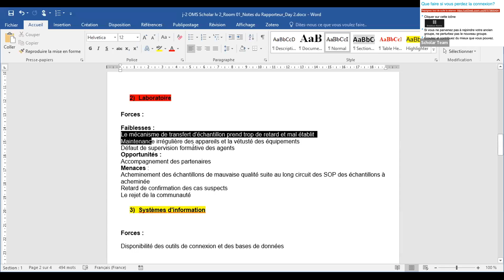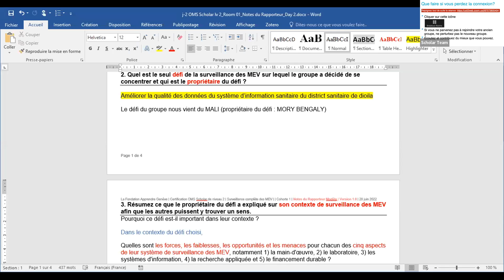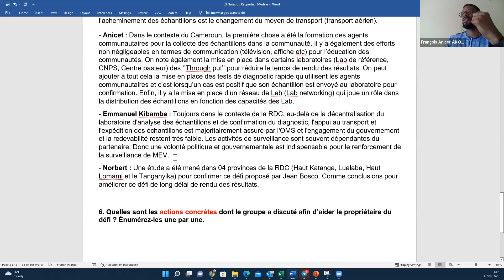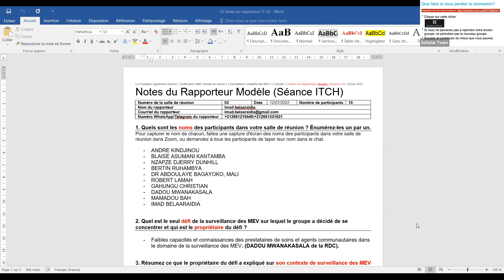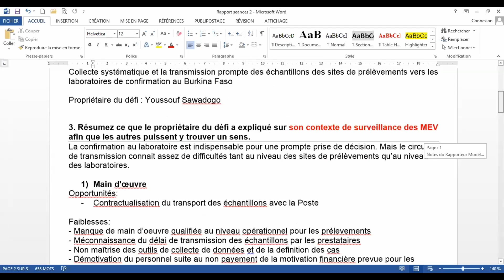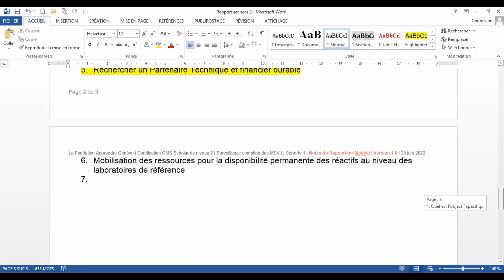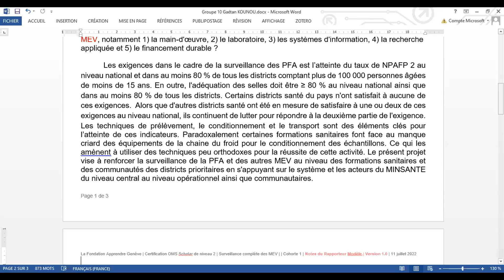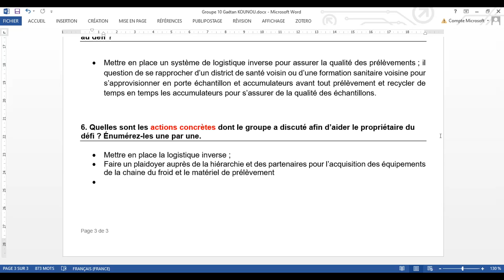Restitution d’une séance ITCH de résolution de problèmes surveillance MEV (2 sur 2)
Restitution d’une séance ITCH de résolution de problèmes dans la surveillance des maladies évitables par la vaccination (2 sur 2): Certification OMS Scholar de niveau 2 sur la Surveillance globale des maladies à prévention vaccinale

Cette formation avancée se concentrera sur la mise en œuvre de la stratégie mondiale de surveillance globale des maladies à prévention vaccinale au niveau national afin de garantir que les systèmes de surveillance des maladies à prévention vaccinale sont complets, de haute qualité et durables pour détecter et confirmer les cas et les épidémies et recueillir des informations qui permettront de guider les interventions de santé publique et la planification des programmes.

Cette formation interactive en ligne s'adresse aux :

personnels de surveillance des maladies à prévention vaccinale et des programmes de vaccination travaillant pour les ministères de la Santé aux niveaux national et infranational,
et les personnels des bureaux de pays de l’OMS, des organismes partenaires et des universités qui fournissent un appui technique aux programmes de surveillance et de vaccination contre les maladies à prévention vaccinale dans les pays.
Cette formation est particulièrement adaptée aux personnes qui soutiennent directement la surveillance nationale des maladies à prévention vaccinale et la gestion et la planification des programmes de vaccination.

Les personnels de laboratoire dont les tâches incluent des tests MPV sont également encouragés à postuler.

Qu'est-ce que la surveillance globale des MPV?
La surveillance globale des maladies à prévention vaccinale est définie comme les systèmes nationaux, régionaux et mondiaux qui répondent aux normes recommandées par l’OMS pour la surveillance des maladies à prévention vaccinale prioritaires (telles que définies par chaque pays), incluant une intégration des fonctions de surveillance des maladies à prévention vaccinale et d'autres maladies dans la mesure du possible.

La vision de la stratégie mondiale pour une surveillance complète des maladies à prévention vaccinale est la suivante : «Tous les pays doivent disposer de systèmes de surveillance des maladies à prévention vaccinale complets, de haute qualité et durables, soutenus par des systèmes de laboratoire solides, qui détectent et confirment les cas et les épidémies et génèrent des informations utilisables pour guider la prévention et la réponse aux épidémies, l’optimisation des programmes de vaccination et l’élaboration des politiques de vaccination afin de réduire la charge des maladies à prévention vaccinale de la manière la plus efficace, effective et équitable possible.»

Le terme « globale » est utilisé pour indiquer que la surveillance de toutes les MPV prioritaires, quelle que soit la forme qu'elle prend, doit être considérée comme faisant partie intégrante de la stratégie globale de surveillance et du programme de vaccination d’un pays. Cela peut nécessiter une mise en œuvre plus robuste et éventuellement l'ajout de maladies à prévention vaccinale et de zones géographiques qui ne sont pas actuellement incluses dans les systèmes de surveillance nationaux ou sentinelles des MPV. Dans le cadre d'une stratégie globale de surveillance des maladies à prévention vaccinale, l’accent est mis sur la confirmation de la maladie par le laboratoire, la collecte et la communication des données sur les cas, l’enquête épidémiologique, la gestion et l’analyse des données, ainsi que la visualisation et l’utilisation des données de surveillance des maladies à prévention vaccinale pour le suivi des programmes de routine, l’optimisation, la prise de décision et la riposte.

Quel est l'objectif de la stratégie mondiale de surveillance globale des MPV ?
L’objectif de la stratégie mondiale pour une surveillance globale des maladies à prévention vaccinale est de combler les lacunes et les limites actuelles de la surveillance des maladies à prévention vaccinale dans tous les pays. Cette stratégie mondiale vise à fournir des principes directeurs aux pays :

pour établir, maintenir et renforcer la surveillance des MPV,
to pour utiliser les données de surveillance pour les actions de santé publique, et
pour fournir un cadre de suivi et d'évaluation que les pays et les autres parties prenantes peuvent utiliser pour évaluer la performance globale de la surveillance des MPV afin d'investir davantage dans son renforcement.

Le principal support pour cette formation est le document Stratégie mondiale pour la surveillance globale des maladies à prévention vaccinale